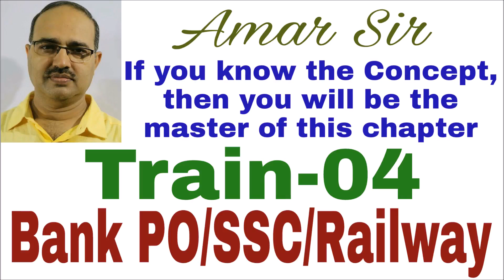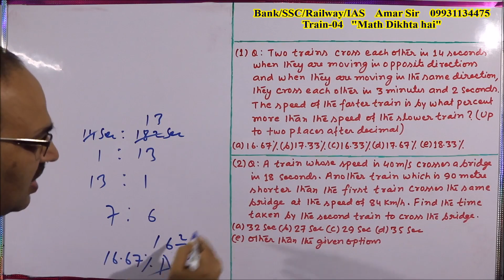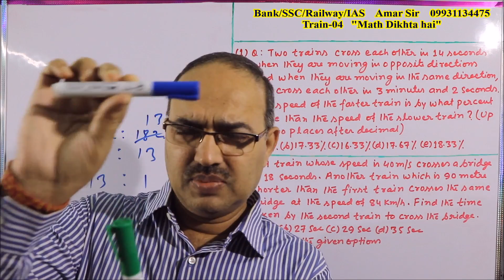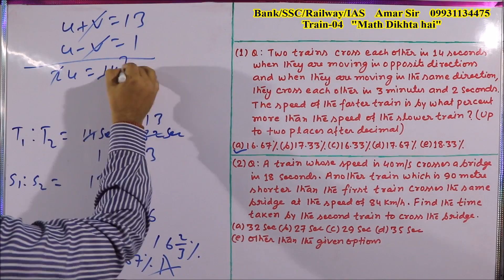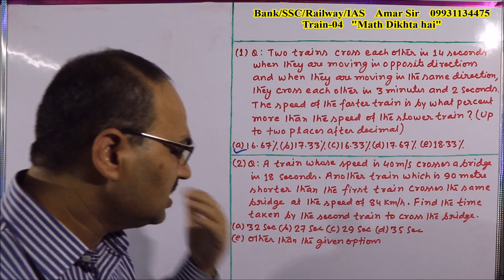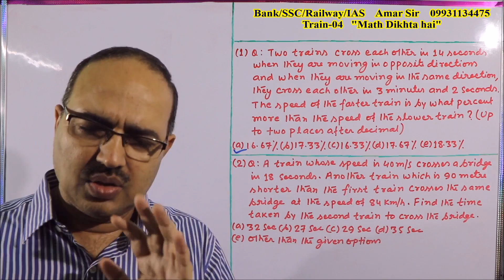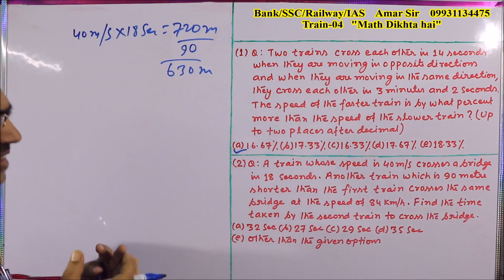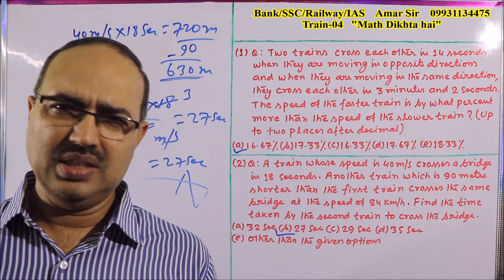Train problems | Train-04 | Shortcut technique | By Amar Sir | Bank PO/Clerk/SSC CGL/Railway/IAS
In the chapter of train, how the distance is affected when a train crosses an electric pole or another train; and how the speed is affected (relative speed) – that is the main thing. Once you understand the concept, then you will be the master of this chapter and in online objective competitive exams, you will be far away from the others. Let us watch the video: “Train problems | Train-04 | Shortcut technique | By Amar Sir”